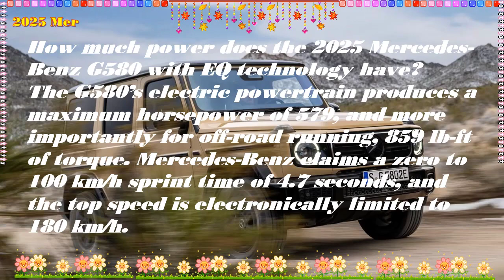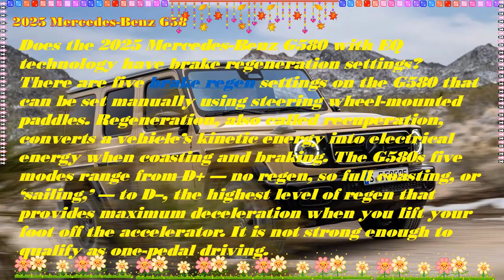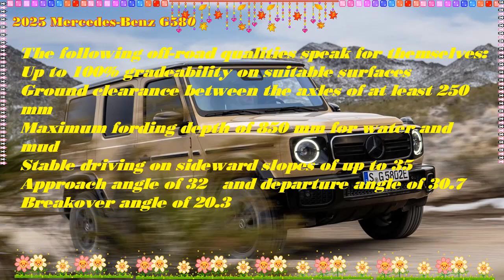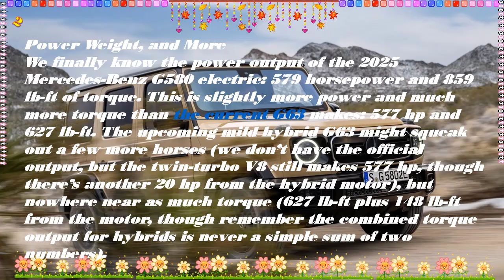2025 Mercedes Benz G580 review | 2025 Mercedes Benz G580 off road | 2025 Mercedes Benz G580 0-60 |My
Hybrid cars are pleased to present:2025 Mercedes Benz G580 review | 2025 Mercedes Benz G580 off road | 2025 Mercedes Benz G580 0-60 |My
Best regards.